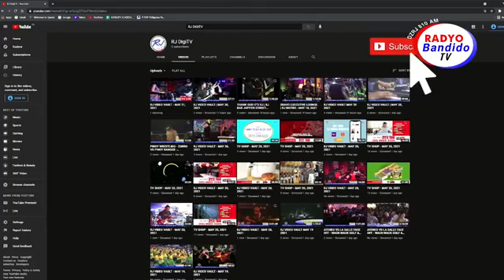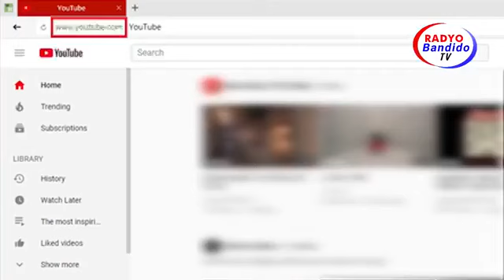"DOABLE AND SIMPLE CENCEPTS" BOOK A SOLUTION TO CORE AND COMPOUNDED PROBLEMS IN THE PHILIPPINES.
REPORTERS HOUR - MAY 28, 2021
FELIX TAMBONGCO & ROMMEL MADRIGAL

Follow & Support our Advocacy for these Concepts & Ideas be heard.
Para sa Bansa, Para sa  ATIN LAHAT!